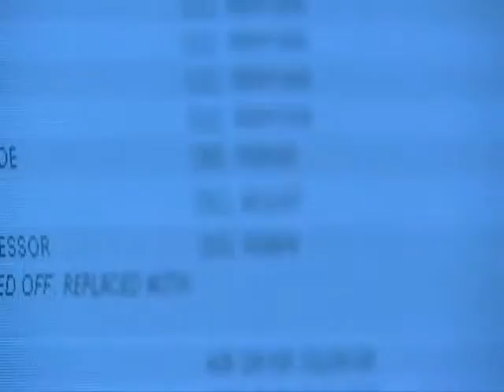Bernie Hodges Showreel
A selection of scenes from projects I've been involved in.